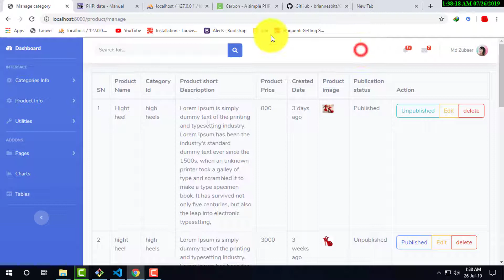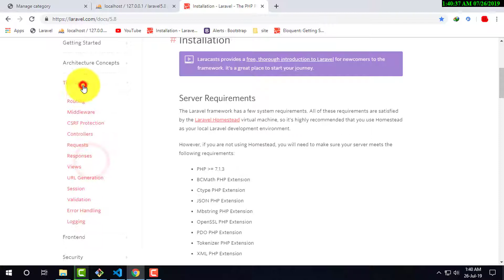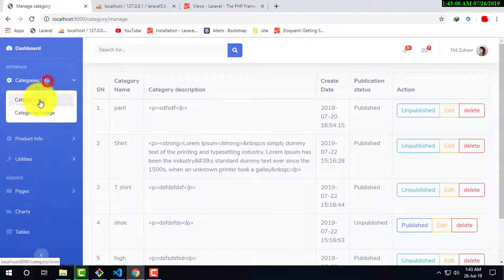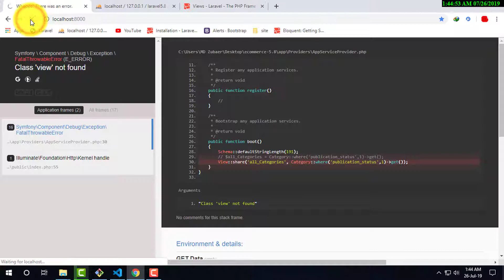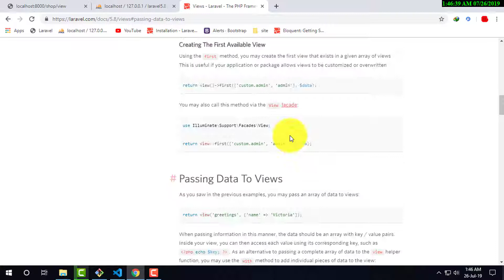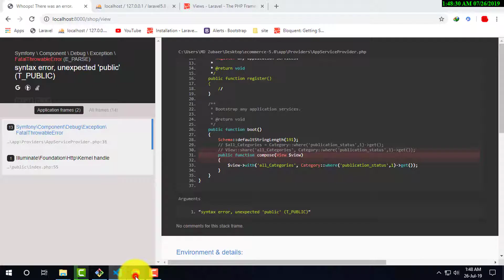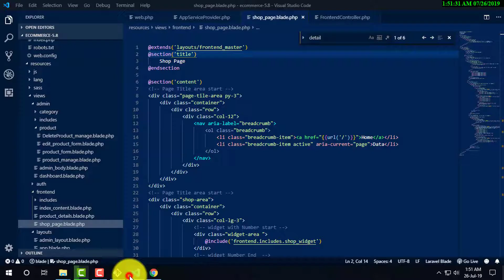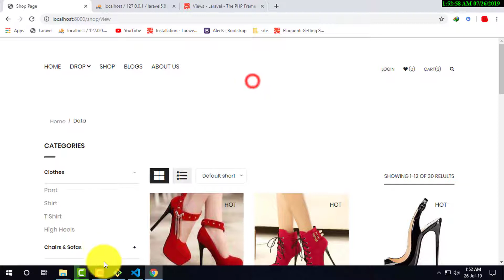Laravel Ecommerce Bangla Tutorial | laravel app service Provider using Bangla part-15